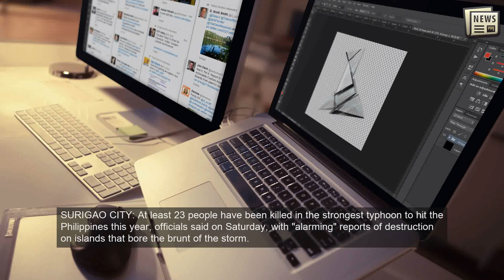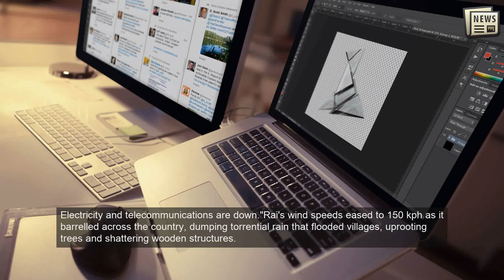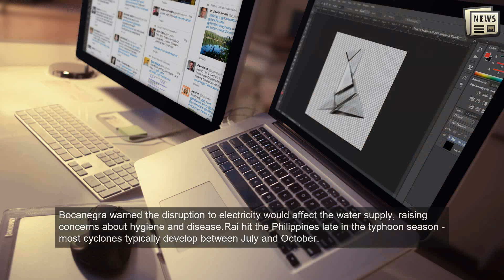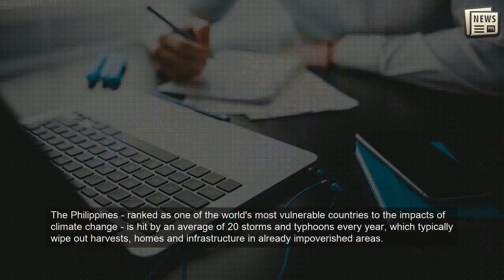Death toll from Philippines typhoon passes 20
SURIGAO CITY: At least 23 people have been killed in the strongest typhoon to hit the Philippines this year, officials said on Saturday, with "alarming" reports of destruction on islands that bore the brunt of the storm.